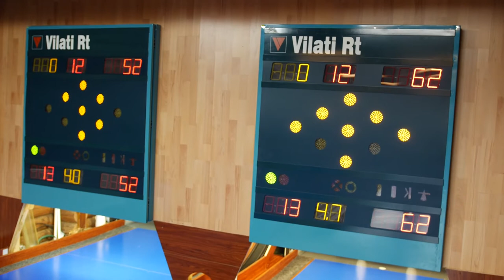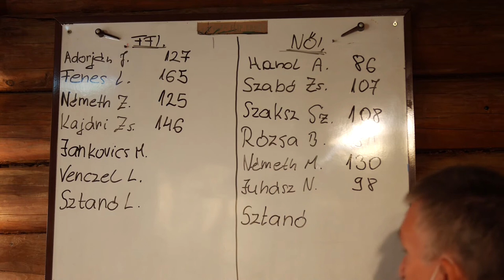Tekeélet Pakson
A koronavírus  hosszú tétlenségre késztette a paksi tekézőket, akik már újraéledeznek, már ami az aktív klubéletet illeti.  Készülnek a két osztályban zajló városi tekebajnokság  szeptember végi újraindítására, és erre ráhangolódásul  egy meghívásos versenyt rendeztek, amelyen szép számmal hölgyek is részt vettek.